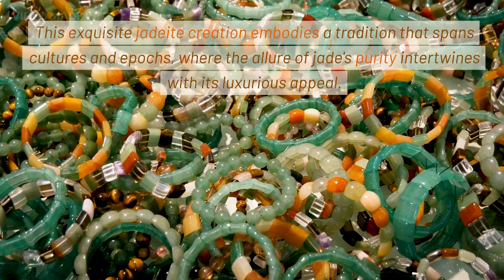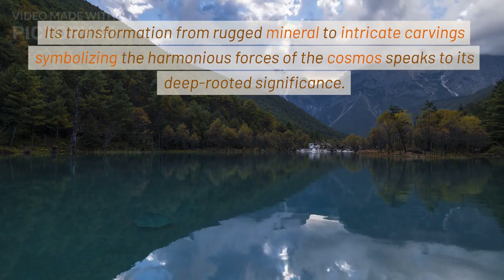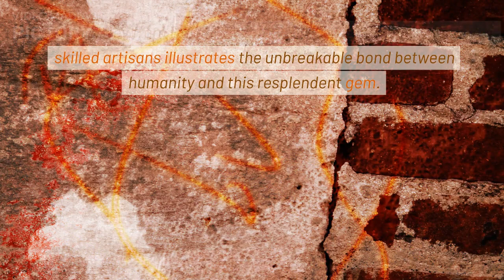History and Symbolism of Jade: Unveiling the Mysteries of "Peiyao" Jadeite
Jade, a gemstone that has captivated hearts for millennia, carries within its verdant depths a rich tapestry of history and significance. One particular masterpiece, the jadeite "Peiyao," adorned with the image of the mythical Chinese Fu dog, stands as a guardian of celestial realms, gifted to us by the generous spirit of Sophie Leu. But what is it about jade that has made it an enduring symbol of spirituality and opulence, cherished by both Asian and non-Asian enthusiasts alike?